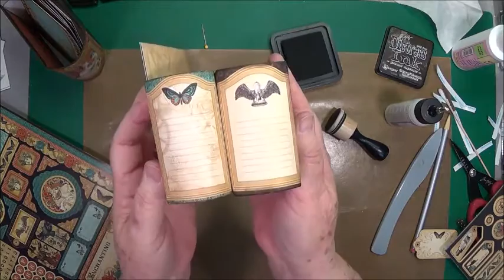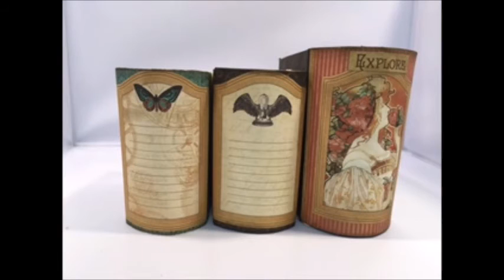Mini Faux Book Storage Tutorial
Cricut Explore Air
Stamp Storage bins

SWMEB Team

Clicking on those links help to support Scrapbooking With ME. I purchase my own products unless otherwise stated in the video. I do get products to review from time to time and will let you know in the video which these are.